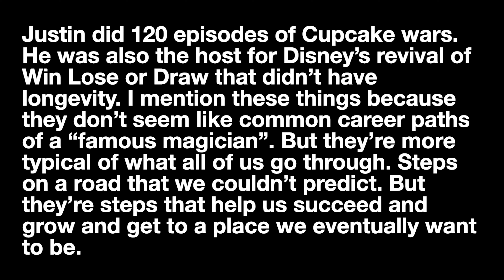Justin Willman - Magic For Humans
Justin Willman hosts Magic For Humans, and has an at Home Live version. Got me looking into how Justin even got into magic, and it's a bit unexpected.

What is this channel? A daily morning show that's hopefully a little motivating, educational and distracting. :)